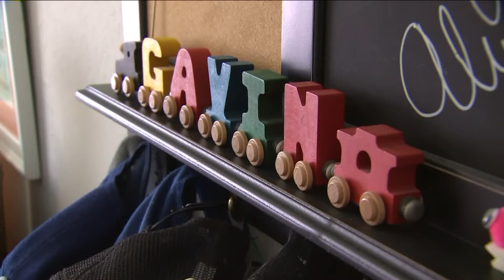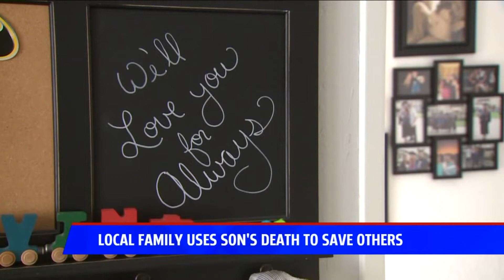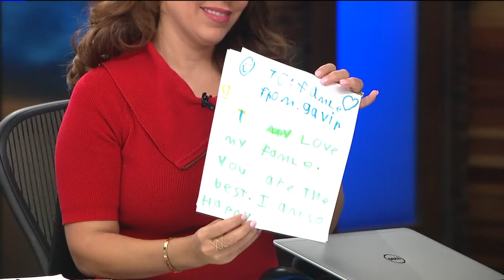Local Family Uses Son`s Death To Save Others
Chris and Tawni Raceles are still processing the sudden death of their young son Gavin, but they are already sharing the inspiring story of how their tragedy has helped save the lives of others.